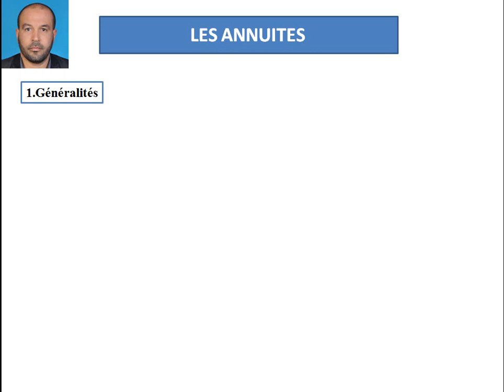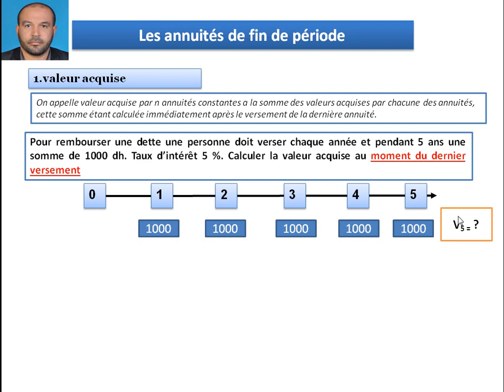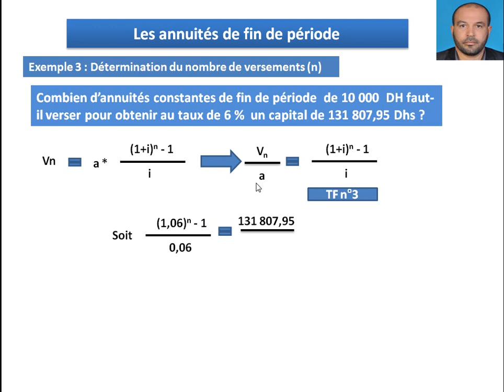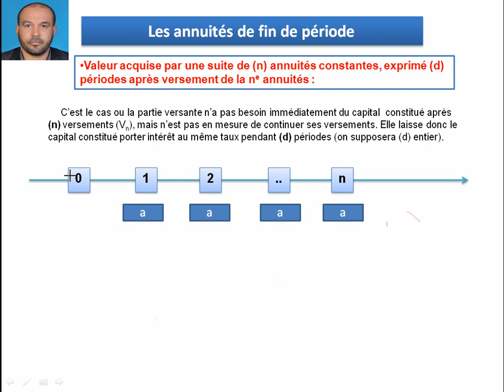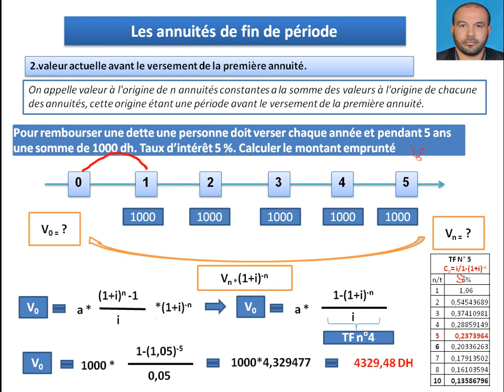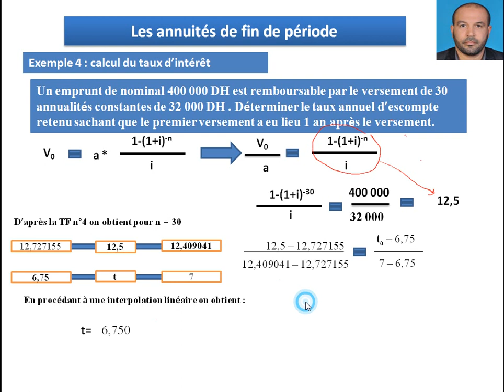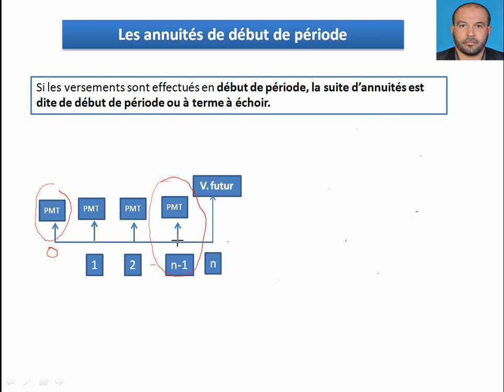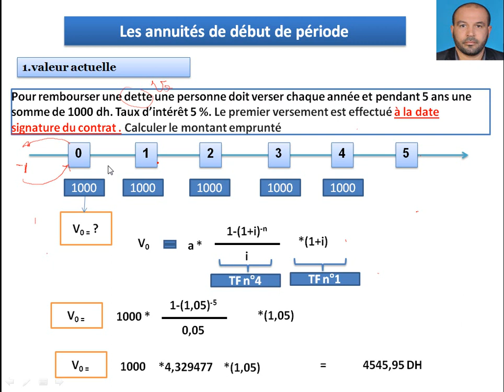LES ANNUITÉS CONSTANTES (1)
On appelle annuités une suite de flux monétaires perçus ou réglés à intervalles de temps égaux.